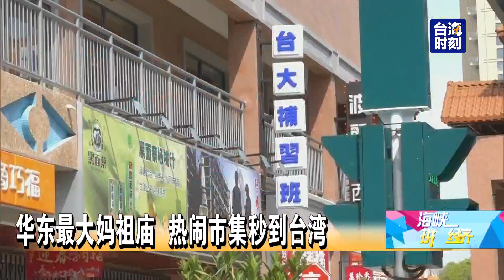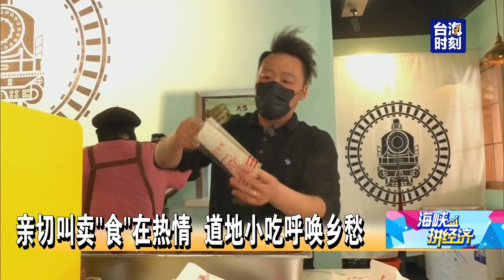《海峽拼經濟》華東最大媽祖廟 熱鬧市集秒到台灣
江蘇崑山，台商密度高，因此又被稱為小台北。其中供奉媽祖娘娘的【慧聚寺天後宮】，更是不少台灣民眾的精神支柱。一旁的商業街，也復刻了台灣街景，無論是店家招牌或是小黃出租車，都成為打卡景點。台灣餐飲業者，看准商機，賣起道地的台灣小吃，讓當地民眾有一秒鐘，到台灣的感覺。